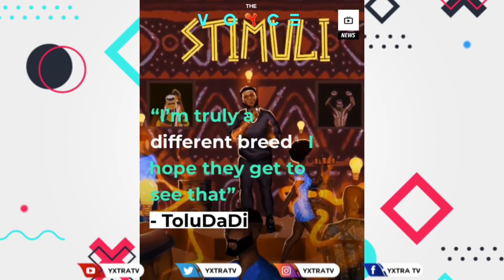Beyonce hugs Shatta Wale in new 'Black is King' video & confirms coming to Ghana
theVOYCE brings to you another update on ShattaWale as a video emerged of Beyonce breaking down how the the Black is King film came about and in a scene was seen happily hugging Shatta Wale. Enjoy